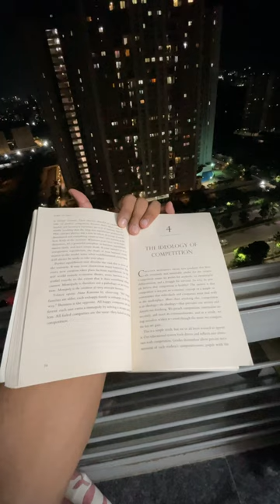Day 4/ 75 hard challange